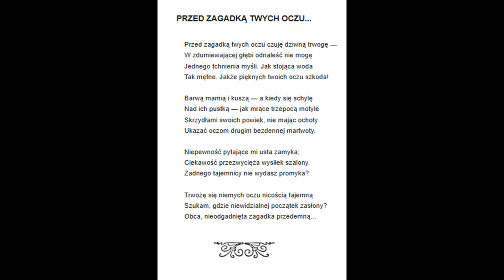13 . Raban - Przed zagadką twych oczu ... ( Maria Czajkowska )